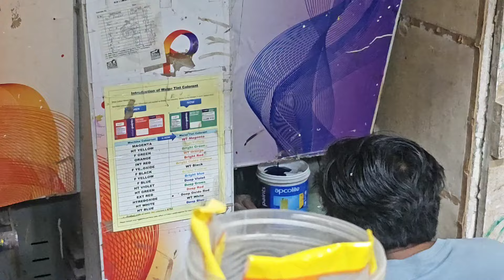Renovation DAY 1 | VLOG #131